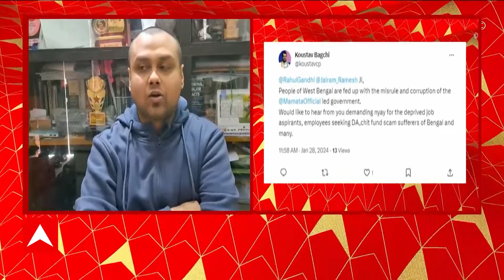Mamata Banerjee: 'দুই দলের মধ্যে গণতন্ত্র আছে', মমতা স্তুতি জয়রামের। ABP Ananda Live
Congress: বাংলায় আজ দ্বিতীয় দফায় ন্যায় যাত্রা রাহুলের (Rahul Gandhi)। দুপুরে জলপাইগুড়ির পি ডব্লু মোড় থেকে পদযাত্রার পর জনসভা। পরে শিলিগুড়িতেও পদযাত্রা করবেন রাহুল। রাহুলের ন্যায় যাত্রার মধ্যেই আজ উত্তরবঙ্গ সফরে মুখ্যমন্ত্রী। ৫ দিনে ৭ জেলায় কর্মসূচি। বঙ্গ কংগ্রেস (Congress) লাগাতার আক্রমণ করলেও তৃণমূল নেত্রীকে (Mamata Banerjee) ন্যায়যাত্রাতেই আমন্ত্রণ হাইকম্যান্ডের। ABP Ananda Live